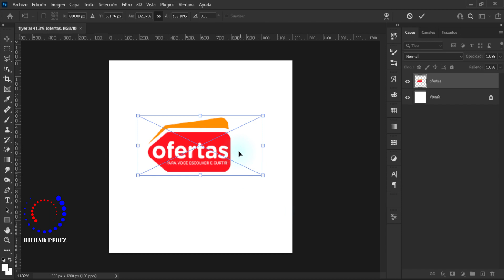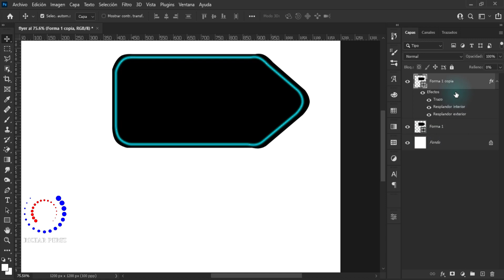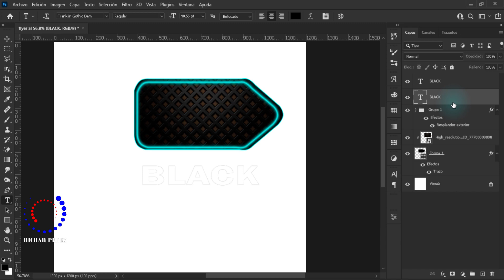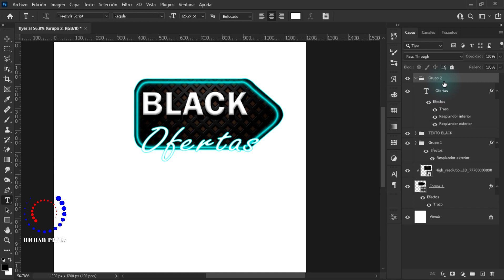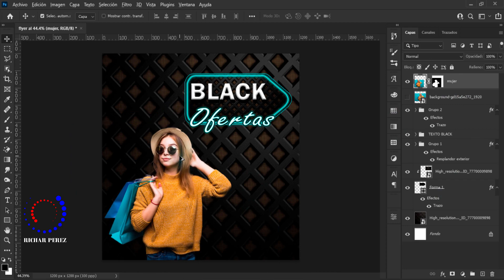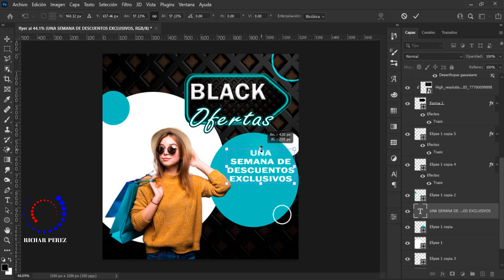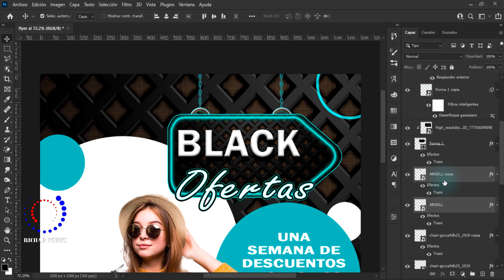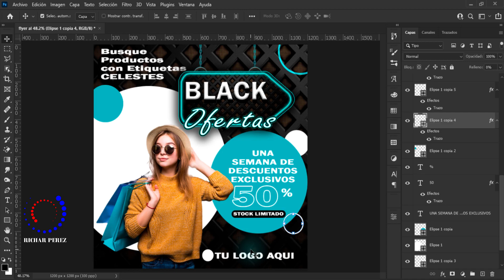Cómo crear DISEÑO PUBLICITARIO para TIENDAS en Photoshop ✅Crear Flyer para REDES SOCIALES